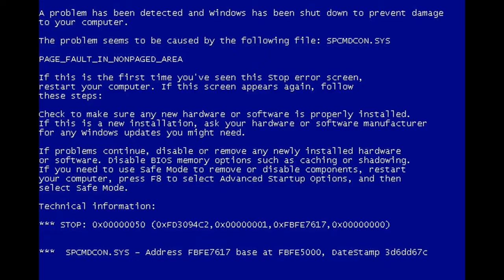Random Bullsh*t XXII [22]